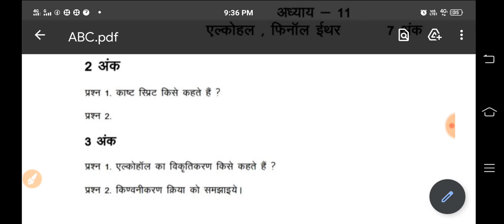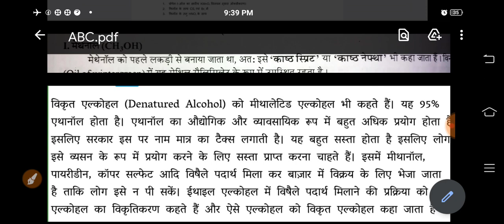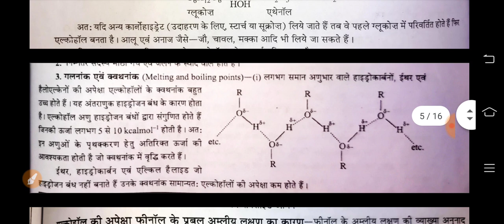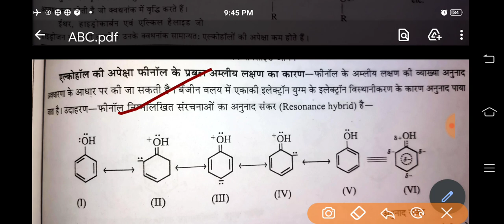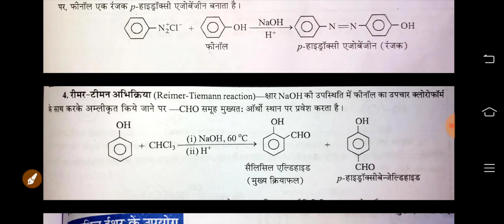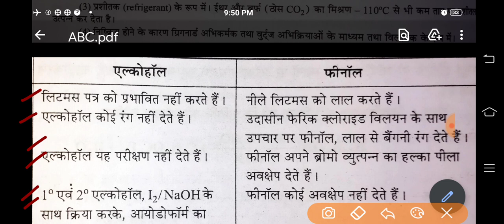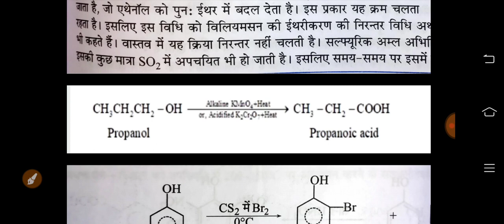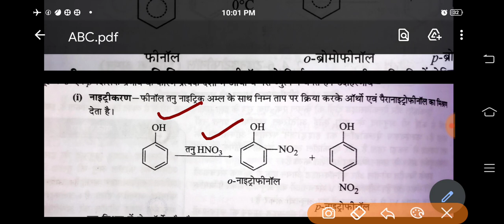प्रश्न बैंक हल /ऐल्कोहल, फिनॉल और ईथर //Question bank Solution / @AnupamEducationAnywhere / Imp Questions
HI

About this channel: the aim of this "Anupam Education" channel is
education for all and every where and every time .This video is related to Alcohol, Phenol and Ether the chapter of chemistry class 12th.